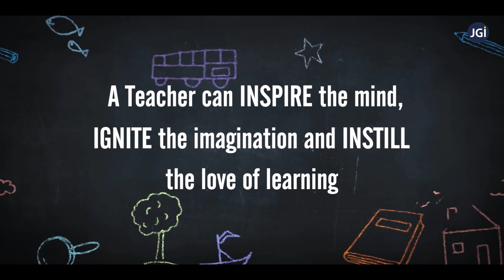Teacher's Day | Jain (Deemed-to-be University)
Teaching is the only profession which teaches us to understand all other professions. JainDeemedtobeUniversity wishes all wonderful teachers, remarkable mentors who make a significant change in our lives every day, knowingly or unknowingly, a HappyTeachersDay